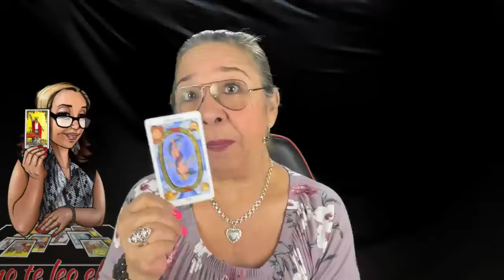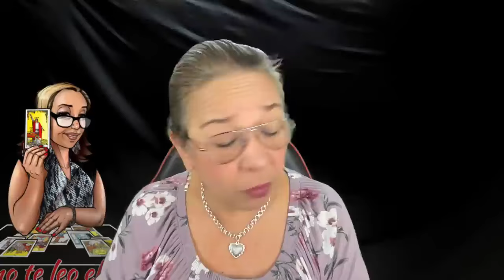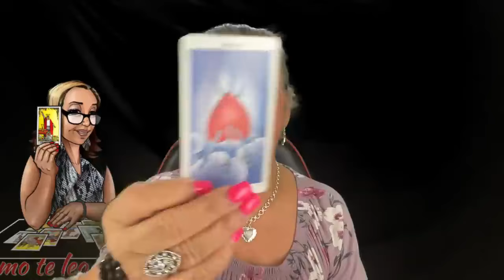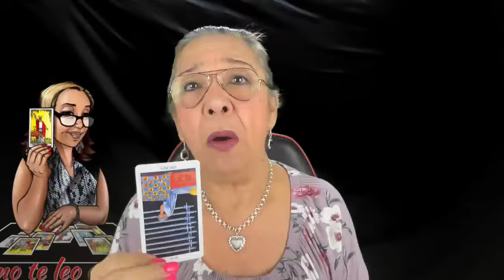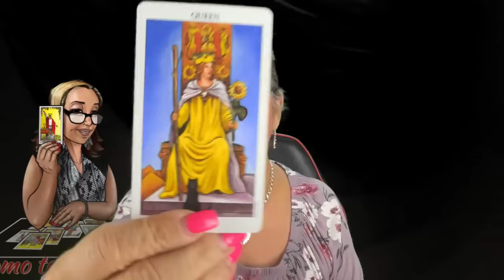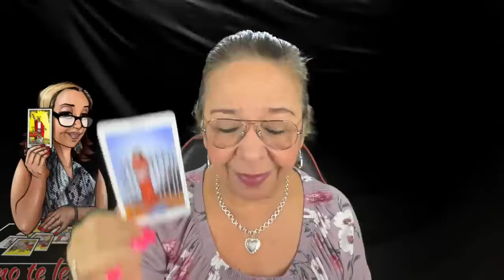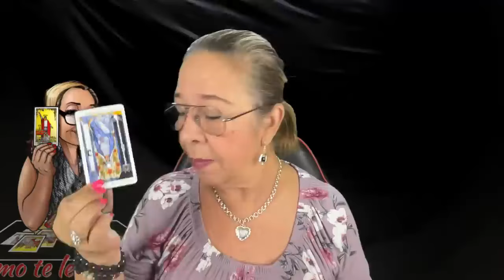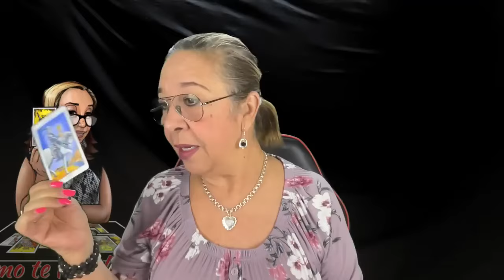Lo disimula pero Si supieras que no ha podido recuperarse! Esta ruptura le dió en la madre!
LECTURAS PERSONALES

Carmen